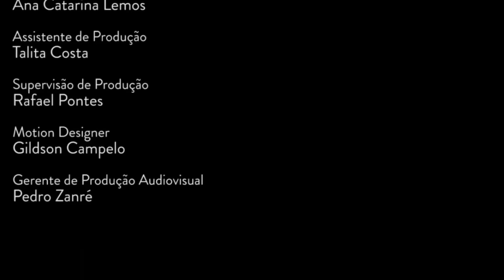Minuto CERS | Direito Tributário- Prof. Josiane Minardi # 1081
Neste Minuto CERS a professora Josiane Minardi fala sobre a  moratória tributária.